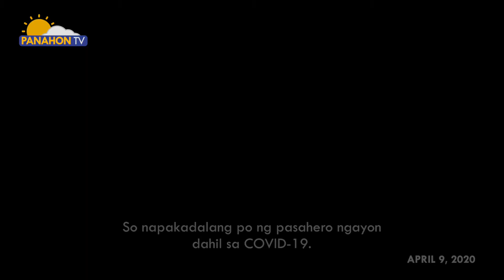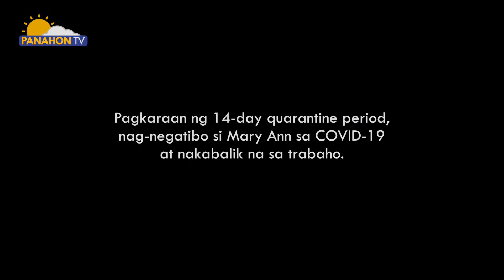LOCKDOWN DIARIES | Ann Angeles in New York, USA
Lampas na sa isang milyon ang kaso ng Covid-19 sa amerika na sa ngayon, ay may pinakamataas na bilang ng covid-19 cases  sa buong mundo. Tunghayan natin ang kwentong-lockdown ng isang frontliner sa New York, ang sinasabing epicenter ng Covid-19 sa Estados Unidos.